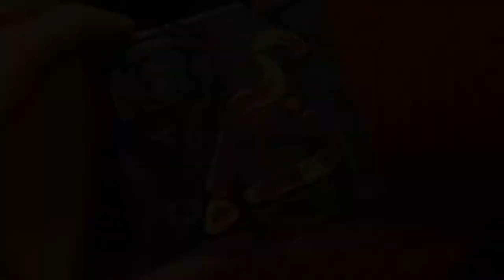Time-lapse | Acrylic on Mini Canvas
This is my first time painting with acrylic on a tiny black canvas. The timelapse shows the process from structuring the madness (my thoughts) to the moving image end result for Soundslikeolives Instagram.

🍒  Follow "Soundslikeolive" on Instagram, Twitter, and Fb
  ✈︎  Follow "Structuretothemadness" on Instagram for originals